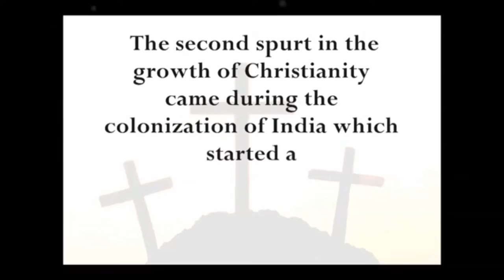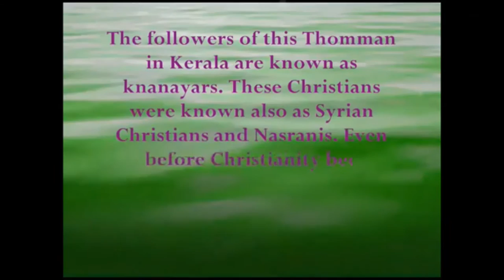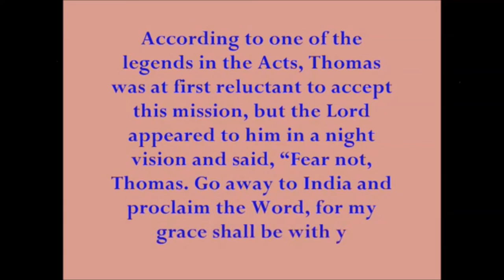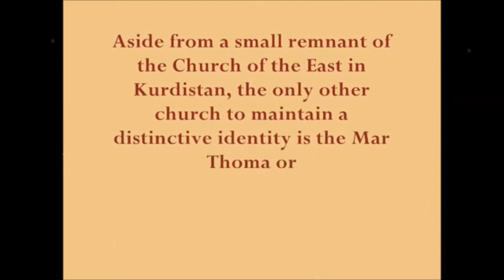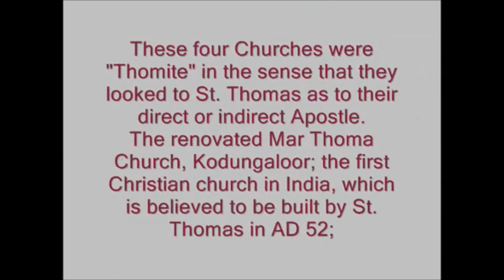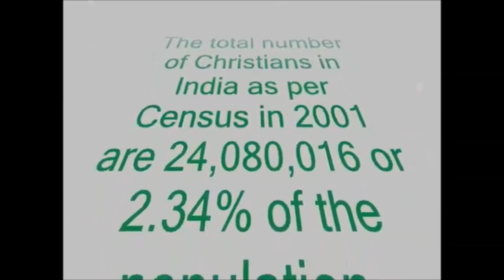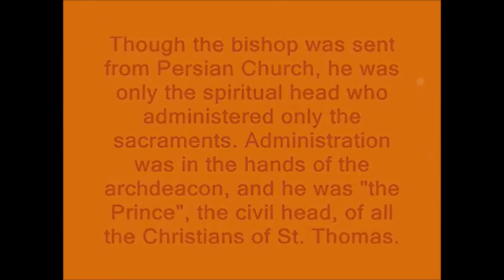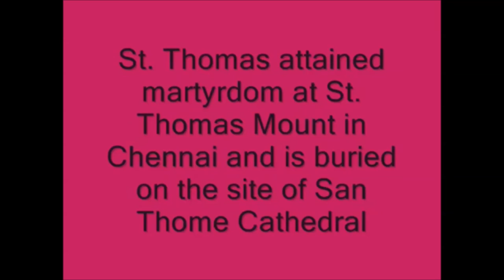Christianity in India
Christianity is India's third-largest religion according to the census of 2011, with approximately 27.8 million followers, constituting 2.3 percent of India's population. The works of scholars and Eastern Christian writings state that Christianity was introduced to India by Thomas the Apostle, who visited Muziris in Kerala in AD 52 to spread the gospel amongst Kerala's Jewish settlements. RINESH ANDREWS റിനേഷ് ആന്ഡ്രൂസ് റിനേഷ് ആന്ഡ്രൂസ്